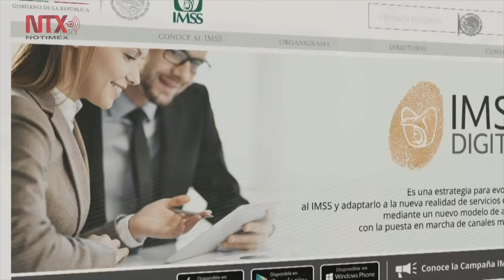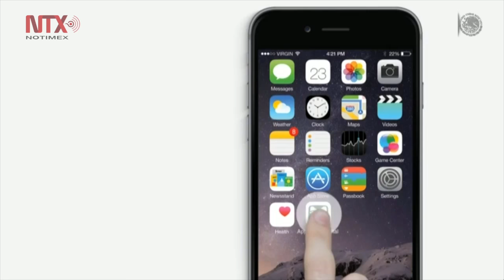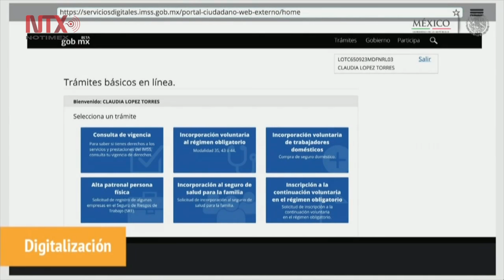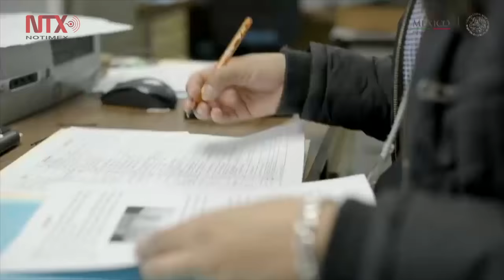Seguro Social mejora atención y servicios: EPN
Digitalización de trámites, mejora en servicios, atención y mayor recaudación